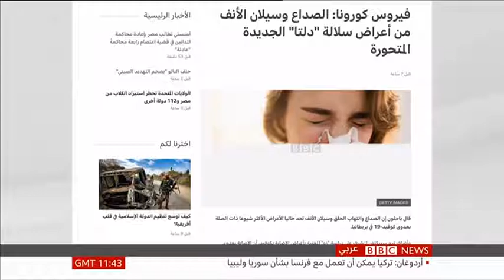BBC Arabic TV 2021 حكومة جونسون تتعرض للانتقادات بسبب تاجيل رفع اجراءات الاغلاق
UK government is criticised for delaying lifting the restrictions